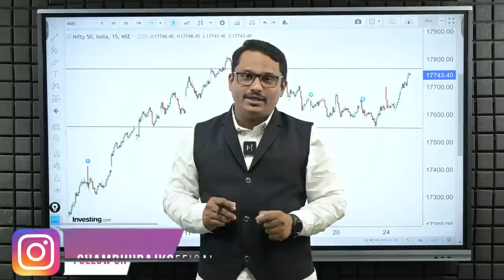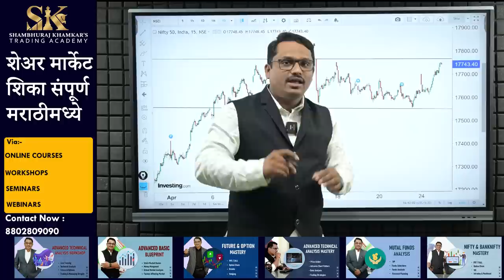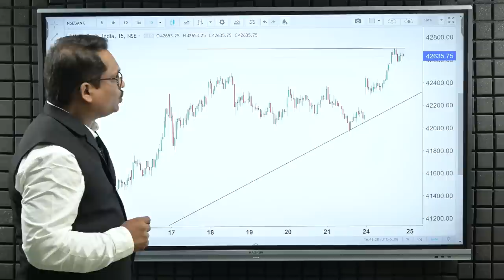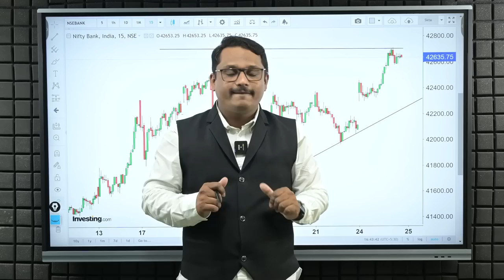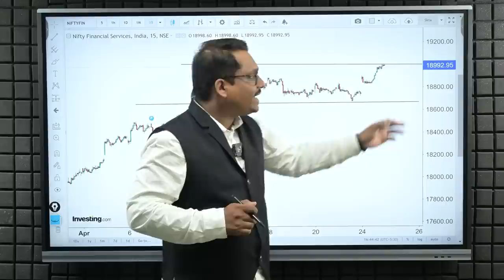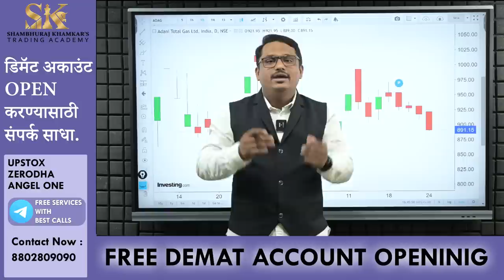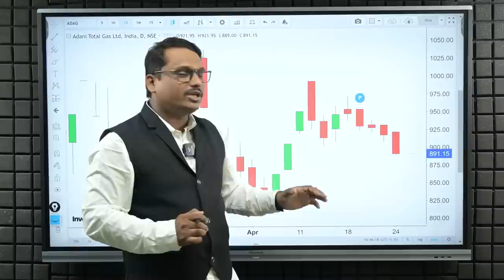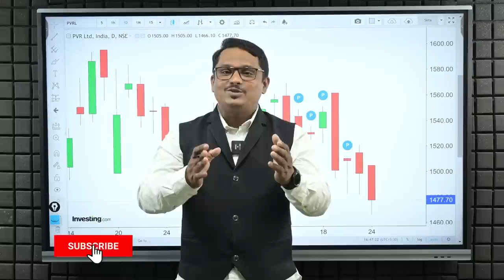बुल राइड साठी तयार राहा.. | Trade for Tomorrow | 25/04/2023